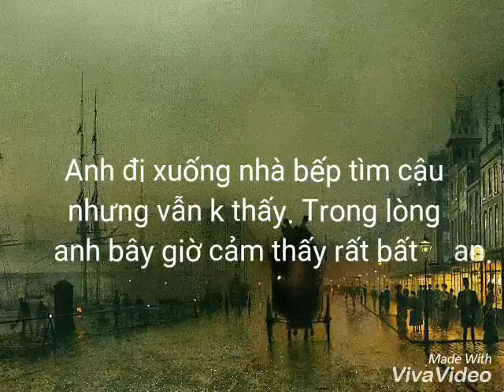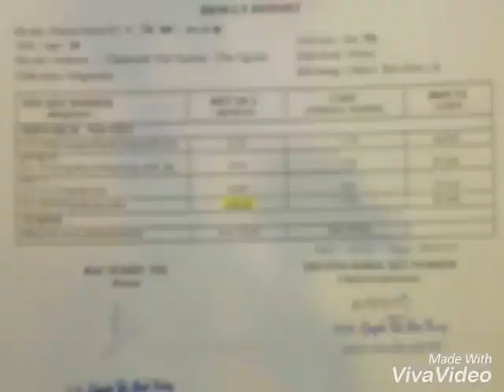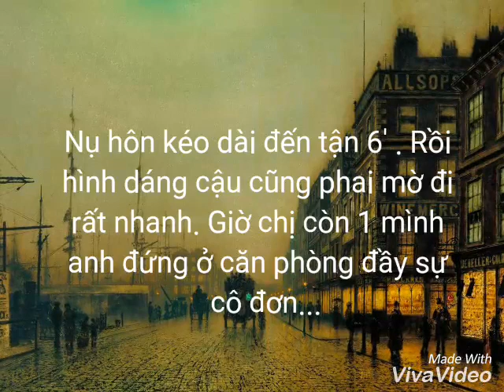[ KTs ] Tại sao lại giấu anh ( C ) End